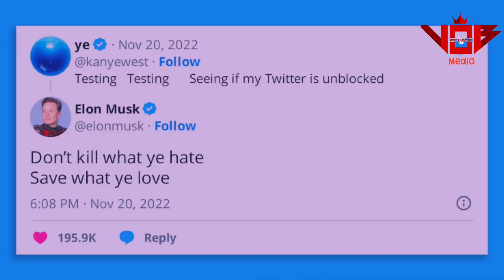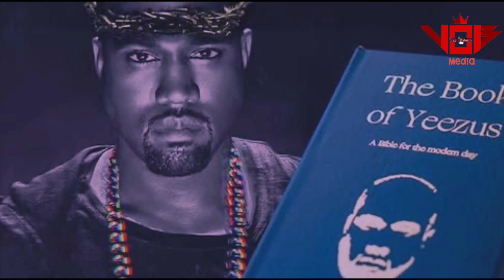Kanye West’s Evolution from Christian to NON-BELIEVER